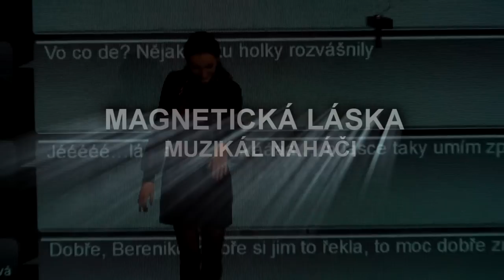Sisa Sklovska & Lucie Černíková - Magnetická láska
Píseň z muzikálu " Naháči " 2011
Hudba, text: Jarek Šimek, Slávek Boura